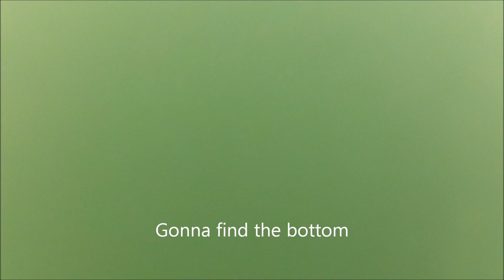Port Hueneme Beach Dive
In simple terms